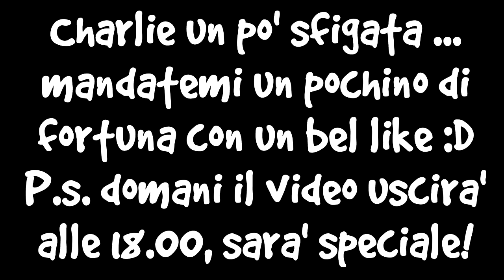JACO DIVENTA DONNA? - Minecraft Skywars ITA w/jacotrollo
All'interno del sito potrete trovare tutti i link dei miei social! (Facebook, ask, instagram, twitter e asdrubale. Si, asdrubale,
controlla pure.)

🐾 Acquista una scatola dei desideri, avrai un piccolo sconto usando questo link!